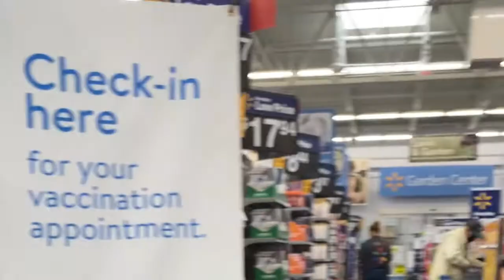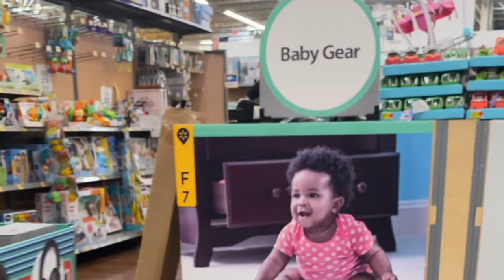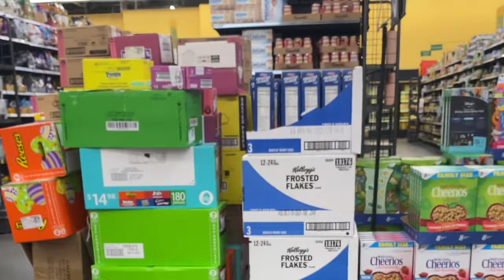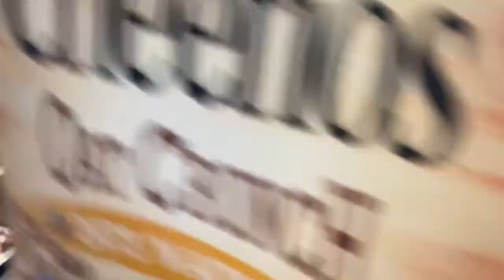SHOPPING/ANOTHER WAL MART RUN/ EPISODE 832/CHERYLS HOME COOKING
In this video I show you shopping around Wal Mart. The store was some what busy. I wanted to share this experience with you.